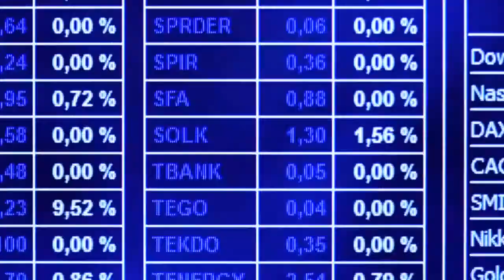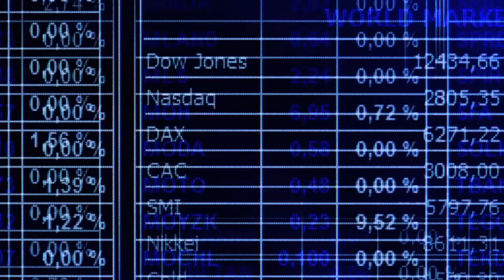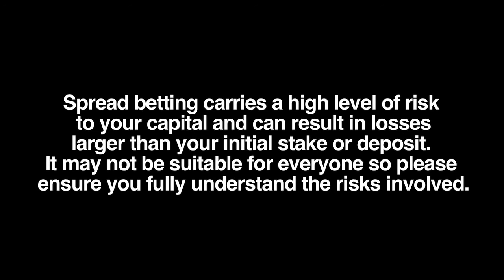Hedging and Price Transparency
We know that it is possible for a CFD or spread betting provider to make profits (or losses) by keeping at least a portion of the customers book unhedged.  But what actually happens in real life - do they hedge or don't they?  Spread betting providers make money in two different ways; they make money thru the spread and they make money thru the exposure that they take on.  But the reality is that at any one time there are 8000 clients who are trading all sorts of different markets.

How do spread betting providers work out their prices?  How transparent is the process?  How frequently is there manual intervention by dealers in practice?  [and re-quotes].  Are spread prices ever skewed in line with market trends?  i.e. adding to the offer price when clients are going long and lowering the bid when they are going short?  Are stops triggered on the bid-offer prices of spread betting companies’ prices or on the bid-offer prices of the underlying market?